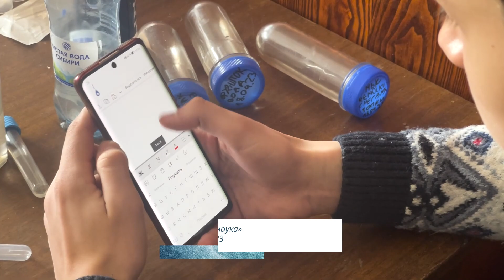БАЭ 2023 - ПРОЕКТ ЖЕНИ ЧЕРНОМЫРДИНОЙ - Интервью с Виталием Каревым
Под северным небом, на продуваемом всеми ветрами льду пролива Вилькицкого – интервью с Виталием Каревым, молодым биологом, участником отряда «Арктическая наука» БАЭ 2023. С чего начинаются научные поиски? Чем заняться в Арктике, если не нашёл муравьёв? Наконец, с чем сравнить чистоту снега на мысе Челюскин? Проект Жени Черномырдиной «Арктическая наука».

Знатоки путешествий сегодня - покорители вершин завтра!